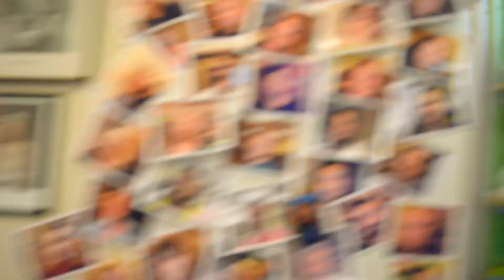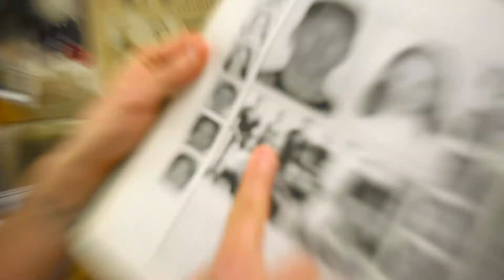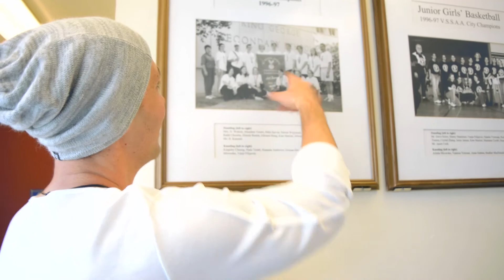School Tour & Social Anxiety | AnxietyGuy Vlogs #3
for the #1 CBT Based Program for General Anxiety Sufferers.

Description:On Anxiety Guy Vlog #3 we visit my old elementary and high school for a sneak peak into growing up with social anxiety. The opinions of others, my goal to be accepted in high school, all played a big part in the vibration I gave off towards others.

Many times social anxiety starts early, and we feed it as we grow up. Thankfully into my adulthood I developed a willingness to learn about social anxiety, where it comes from, and how to systematically challenge the thought patterns and anxious behaviors I ran daily.

The beauty of this Anxiety Guy vlog is I can take you deep into where my generalized anxiety, social anxiety, health anxiety and depression came from. These videos will be the fuel for you to create the awareness in your life to make the changes you must make starting today.

A Great Share For Any Anxiety Community. Inspire Others To Follow In This Anxiety Success Story.